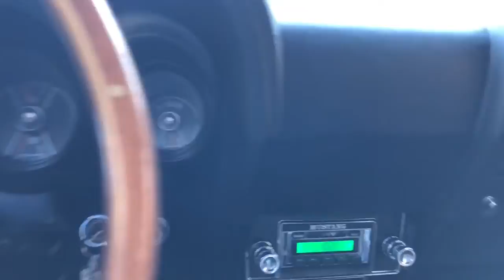1969 Boss 429 test Drive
1969 Boss 429 test Drive